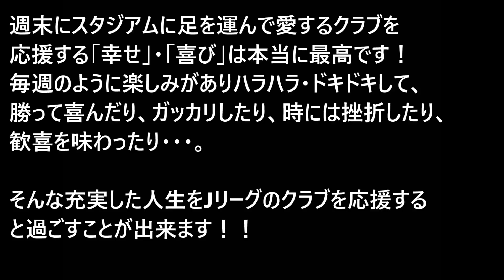スタジアムの雰囲気! 日本1-4韓国【東アジアE-1サッカー選手権】2017 12/16 ※最後に告知あり！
行ってきました。惨敗ですね…。
最後の告知ですが、個人的な考えです！
海外や代表だけでなくJリーグを見る人が増えると嬉しいです。
これからも鹿島を中心にJリーグの面白さ・魅力・雰囲気等を動画にて発信して
もっと日本にサッカー文化を根付かせていけるよう頑張ります！！

鹿島・Jリーグそして日本サッカーを盛り上げる為に
動画投稿をしています。
詳しくはチャンネルの詳細をチェック！

2017年12月16日
日本代表 vs 韓国代表

2017/12/16
Japan vs Korea
@Ajinomoto studium
kashima antlers コンサドーレ札幌 浦和レッズ ＦＣ東京
サンフレッチェ広島 ガンバ大阪 川崎フロンターレ
横浜Ｆ・マリノス ベガルタ仙台 鹿島アントラーズ
鹿島　アントラーズ　KASHIMA　大宮アルディージャ
湘南ベルマーレ　サガン鳥栖　ヴァンフォーレ甲府
ヴィッセル神戸　柏レイソル　セレッソ大阪
アルビレックス新潟　清水エスパルス　水戸ホーリーホック
ジュビロ磐田　日本代表　柴崎岳　本田圭佑　香川真司
内田篤人　長友佑都　大迫勇也　サッカー Jリーグ サポーター
チャント　選手紹介　ロール　ロール３　錨を上げろ　オイオイアントラーズ
オブラディ　インファイト　In.Fight　優勝　ACLチャンピオン　ジーコ　ワールドカップ
カシマ　スタジアム　toto 予想　海外　サッカー　ハットトリック　応援　ビッグフラッグ
旗　アウェイ　ホーム　味の素　ハリルホジッチ 日韓戦　国内組　告知

クォン　スンテ 　曽ヶ端　準  川俣　慎一郎 昌子　源
植田　直通  三竿　雄斗 山本　脩斗  ブエノ 西　大伍
小田　逸稀  伊東　幸敏  町田　浩樹  レオ　シルバ 永木　亮太
土居　聖真 レアンドロ  中村　充孝 三竿　健斗 遠藤　康
久保田　和音  梅鉢　貴秀 金崎　夢生 田中　稔也 小笠原　満男
ペドロ　ジュニオール 鈴木　優磨  金森　健志 安部　裕葵
中村航輔　車屋紳太郎　三浦弦太　井手口陽介　今野泰幸
倉田秋　小林悠　伊東純也  東口順昭　権田修一　 谷口彰悟
初瀬亮 　室屋成　髙萩洋次郎　川又堅碁　阿部浩之